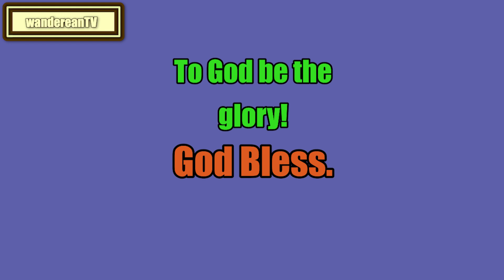Exodus Chapter 11 || Matthew Henry's Commentary on the Whole Bible